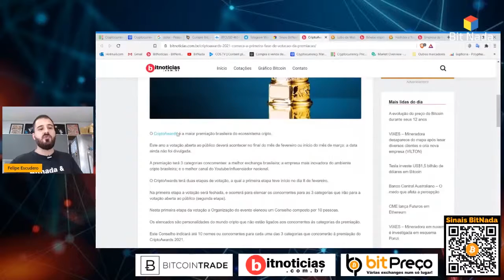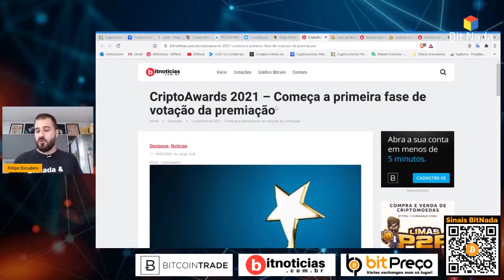CRIPTO AWARDS 2021| Cortes do BitNada